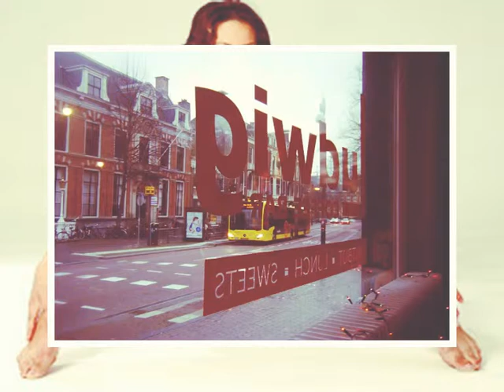JASON CREST-PAINT IT BLACK (a philipsmovies video)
Best of Utrecht, and Amsterdam Port in 2015 A philipsmovies music video production.

PHILIPS MOVIES  -  QUESTION EVERYTHING

I see a red door and I want it painted black
No colors any more, I want them to turn black
I see the girls walk by, dressed in their summer clothes
I have to turn my head until my darkness goes

I see a line of cars and they're all painted black
With flowers and my love both never to come back
I see people turn their heads and quickly look away
Like a newborn baby, it just happens every day

I look inside myself and see my heart is black
I see my red door I must have it painted black
Maybe then I'll fade away and not have to face the facts
It's not easy facing up when your whole world is black

No more will my green sea go turn a deeper blue
I could not foresee this thing happening to you
If I look hard enough into the setting sun
My love will laugh with me before the morning comes

I wanna see it painted, painted black
Black as night, black as coal
I wanna see the sun blotted out from the sky
I wanna see it painted, painted, painted, painted black

Yeah!